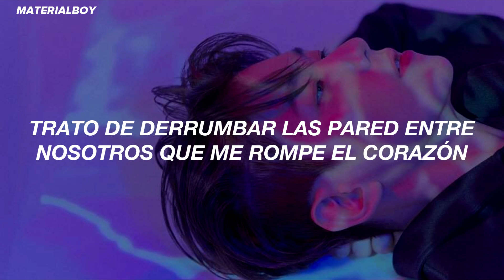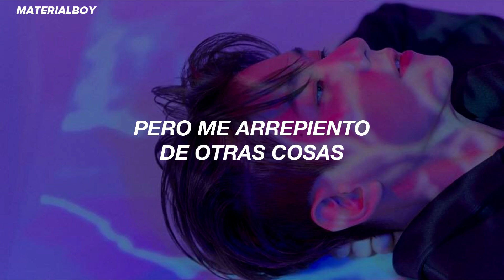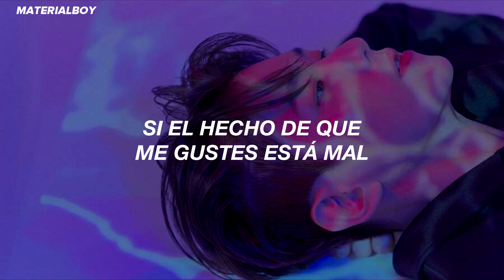Stray Kids - Sorry, I Love You // Sub. Español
stray kids sorry i love you español
stray kids sorry i love you traducido al español
stray kids sorry i love you letra en español

Stray Kids - Sorry I Love You (traducción al español)
Stray Kids - Sorry I Love You (traducida al español)
Stray Kids - Sorry I Love You (subtitulos al español)
Stray Kids - Sorry I Love You (spanish)
Stray Kids - Sorry I Love You (letra traducida)
Stray Kids - Sorry I Love You (en español)
Stray Kids - Sorry I Love You (lyrics)